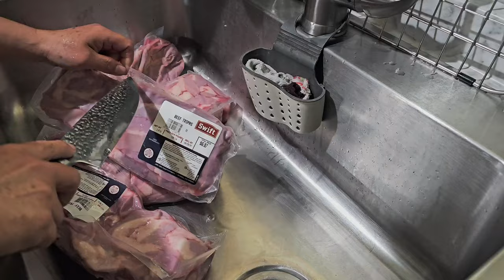Delicias en la Cocina: Cómo Limpiar y Cocinar Tripitas de Leche para Taquitos👌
En este video, te mostramos el proceso detallado para limpiar y preparar tripitas de leche, un ingrediente esencial para hacer unos taquitos deliciosos y sabrosos. Desde la limpieza meticulosa hasta la eliminación de la grasa y el cocinado adecuado, te llevamos paso a paso a través de este proceso culinario. Aprende los secretos de la cocina casera y descubre cómo puedes crear unos taquitos auténticos y llenos de sabor en la comodidad de tu hogar. ¡No te pierdas esta receta tradicional que seguramente será un éxito en tu mesa